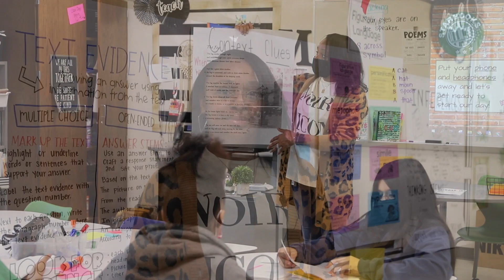Made with Pride in Duncanville - February 2022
Each month, Duncanville ISD honors a student, staff member and teacher who go above and beyond. They are chosen from nominations submitted by coworkers, classmates or community members. These individuals reflect the excellence and pride of our district and they are Made with Pride in Duncanville.

Student
Alaysia Rhodes is a sixth-grader at Brandenburg Intermediate. She was nominated by her principal Tamra Thompson and teachers Monica Cox and Christi Collins. Although Alaysia is a new student, she has quickly become involved with her campus. She is a PAWS helper and is on the media and robotics team. Additionally, she serves as a volunteer math tutor for her school’s Functional Academic Skills Training (FAST) Learning Environment, where she encourages her fellow students to achieve their best.

Not only do students and staff see Alaysia shine, campus visitors have had the opportunity as well. During the One Great Day of Reading event at her campus, she volunteered to escort visitors on campus. Each visitor remarked about her politeness and how she kept them engaged in conversation.

Alaysia is an A honor roll student and on track to be a top graduate of Duncanville HS. She is academically astute and a natural leader, according to her teachers. She is also kind, articulate and graceful.
“Alaysia is an advocate for others,” said campus counselor Farrah Woods. “She has a caring heart, and is always willing to help others.”

Teacher
Myronda Mays is an English/Language Arts and Reading teacher at Kennemer STEAM Academy. She was nominated by fellow STEAM Academy teacher Eika Johnson.

Mays is an amazing, creative, innovative, and dedicated ELAR teacher. She inspires a love of learning and provides a foundation of excellence for sixth-graders. Mays creates exciting and interactive educational opportunities for her students. For example, Mays has been known to transform herself into characters for her lessons.

“She is the best teammate,” Johnson said. “She makes everyone feel special by remembering birthdays and pushing others to ‘level up.’”

Staff
Tanisha Wilbon is a custodian at Duncanville High School. She was nominated by Duncanville High School art teacher Leigh Harrison.
Wilbon cleaned Harrison’s classroom year, and Harrison took notice of Wilbon’s hard work to make sure surfaces were clean for the safety of students.

The veteran custodian has an awesome attitude, and her motivation stems from her desire to make sure students are safe by having clean areas to work from.

“She puts her whole heart into the job even though she can work somewhere else for more money,” Harrison said. “She chooses to stay and work for the students.”

Wilbon embodies the Pride of Duncanville because of the pride she shows in the school.